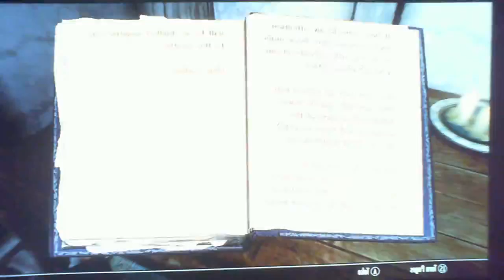Let's Play Skyrim Ep19